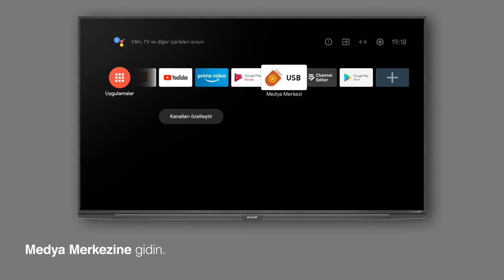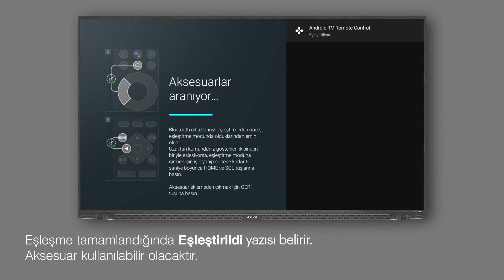TV ile Harici Cihaz Nasıl eşleştirilir?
Bu videoda Arçelik Android televizyonunuzda TV ile harici cihazınızın nasıl eşleştirildiğine dair bilgiler bulacaksınız.